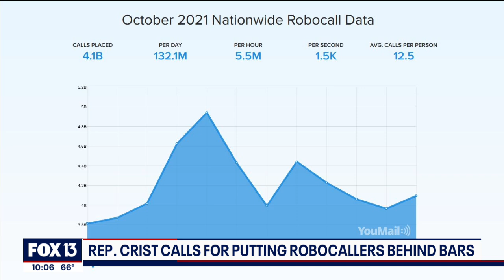Florida congressman calls for jailing of robocallers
Will we ever be able to stop them, for good? U.S. Rep. Charlie Crist has an idea. He wants to put robocallers in jail.